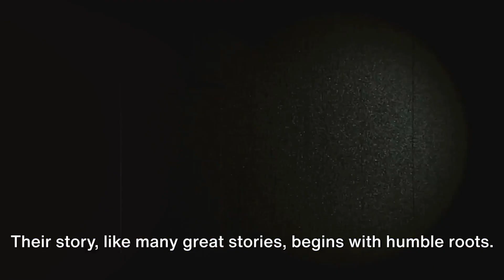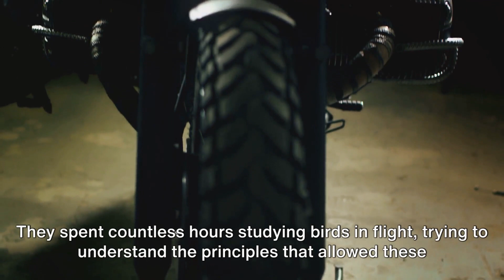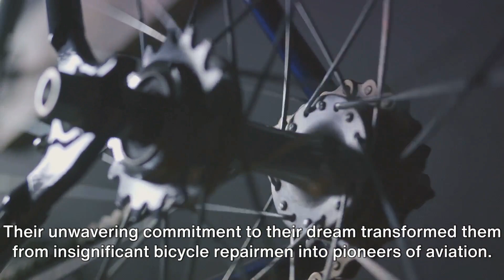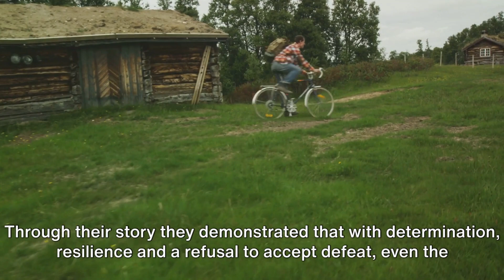The History Of The Wright Brothers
More About The Wright Brothers

how to make the wright brothers plane in plane crazy,
damn the broccoli damn you and damn the wright brothers,
to fly the story of the wright brothers read aloud,